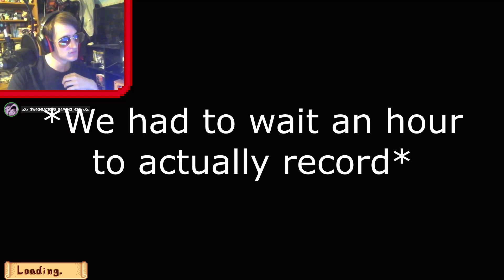MORRIS IS A CON ARTIST! | Let's Play Stardew Valley Multiplayer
Episode 2 - In today's Stardew Valley episode, we finish off the season of spring with a flower dance and I find out that Morris is a con artist.